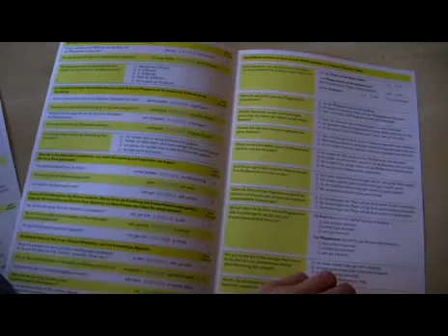Patienten- und Angehörigenbefragung 2008 gestartet